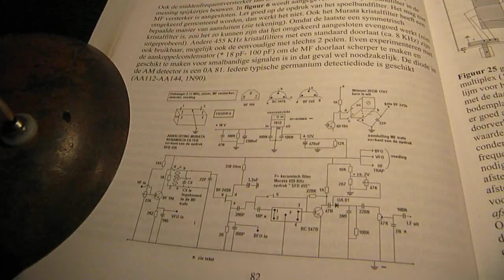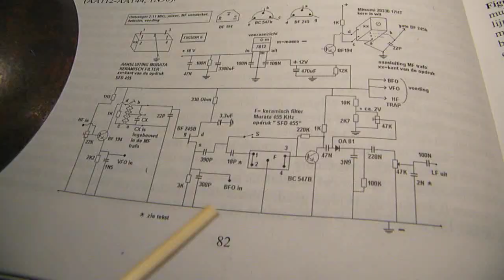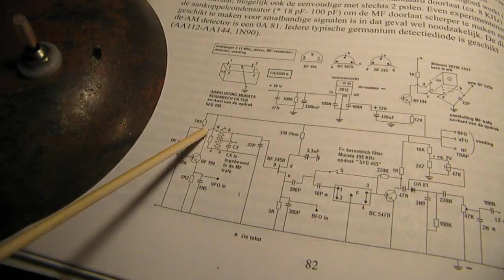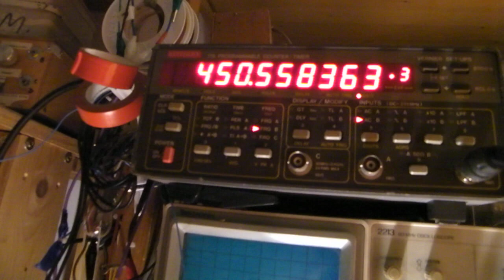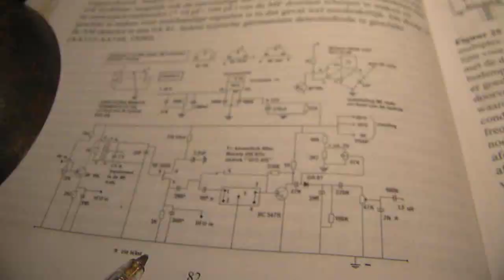Electronic construction techniques for (radio) hobbyists (part 2)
A too long video about simple construction techniques for electronics hobbyists, but it gives good info and a very succesful approach, as far as I know.

Important: the VFO is (in the published SW radio 14-18 MHz) connected via a small value cap to the BASE from the mixing transistor, not to the emitter.

Correction & Information: it is not such a big problem (like I suggest in the video) to "translate" an experimental circuit with pushpins and brass nails on well varnished soft wood to a real professional circuit on a print-board. There is software etc. etc. to do that. Good thing from building circuits on varnished wood is that (almost) all flaws in the setup/build will "pop up" during the making and you have correct it all "on the spot". I especially think about: parasitic oscillations, decoupling issues, lack of shielding, decoupling the power lines etc. That means that (in general) a circuit that worked well on varnished wood will surely work on a professional print board. Of course such a print board has not the necessary shielding on the under-side (!), but, in such a case, mount the print-board on a piece of tin plate or thin iron as under-side (!) and solder the ground (often minus) to that iron plate under side.

Don't mount your radio print-board with open air (unshielded) coils on it directly in an iron enclosure, it can deteriorate the properties from your circuit. Especially regarding radio circuits with not shielded open air coils: an iron enclosure can bring the Q (=quality factor) from open-air radio coils in the circuit down to zero (0) (!), especially when these open air coils have no or a low distance to the shielding metal (iron, tin plate). The effect can be that these open air coils on such a location lose their E.M. properties (inductance/capacitance) completely and the beautiful radio that worked so well on the wooden breadboard does not work any longer. In general open air coils mounted in a too short distance to tin plate will go to higher frequencies, in a worst case their E.M. properties are "shortcut".

Or (the same effect, the video shows the effects on a local oscillator but exactly the same effects -even more ! - will happen on an antenna coil) in

More info in other video's on my YT channel. One of the video's from the very past (part of a series of 3) is here

Link to first video in 2018 is:

(the best breadboard for electronic experiments when you want to solder)

All the videos hat I have published on You Tube can be found via my Channel Trailer:

Be aware of that, I saw on the internet many of my circuits reproduced in a poor or even not proper way.  I can not help that, sorry. Upload 19 may 2018.